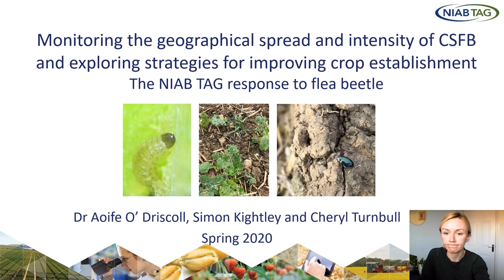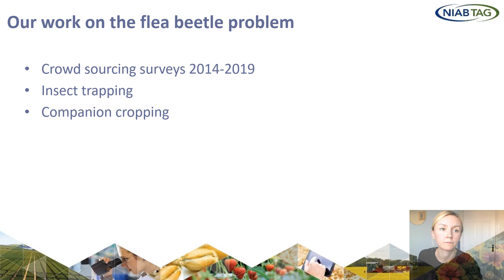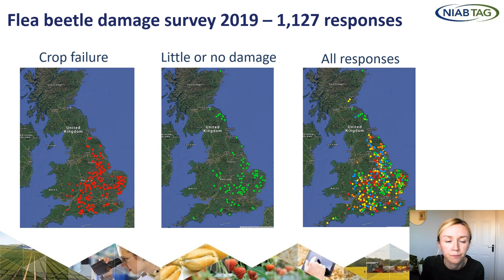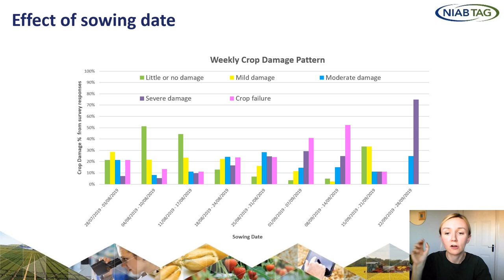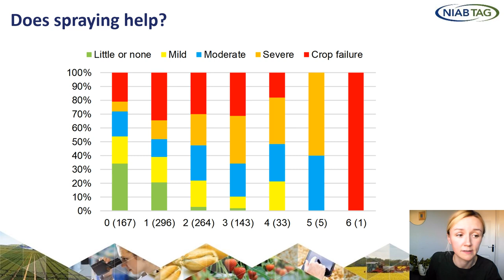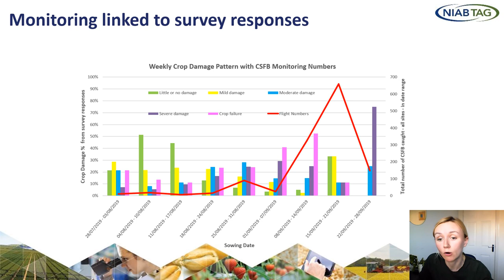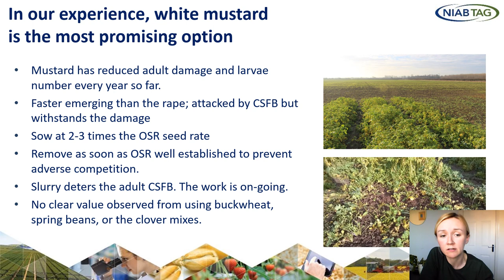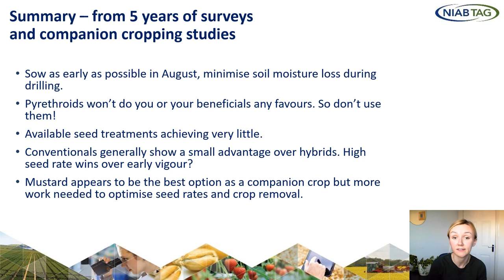Cabbage Stem Flea Beetle - spread and intensity plus improving crop establishment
NIAB's work on monitoring the geographical spread and intensity of cabbage stem flea beetle, whilst exploring strategies for improving crop establishment